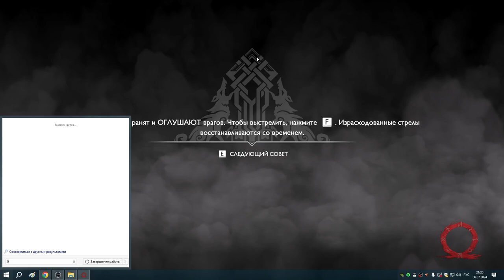51 Второй якорь тумана